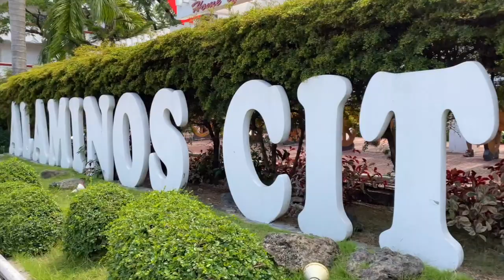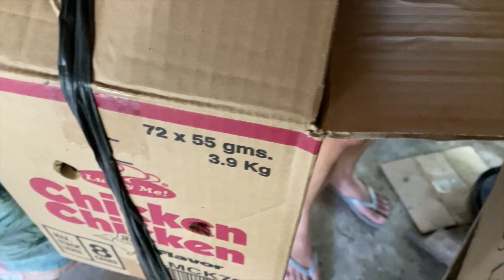Buhay OFW Balikbayan Simple Life - MAY MGA MANOK NA | Life in Alaminos Pangasinan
Sharing our BukidSerye life after magabroad ng almost 10 years. A simple life of a balikbayan in Alaminos, Pangasinan.